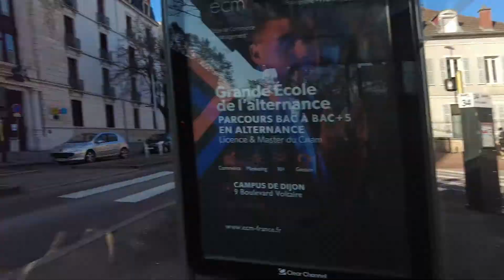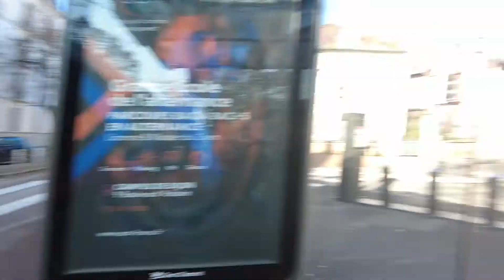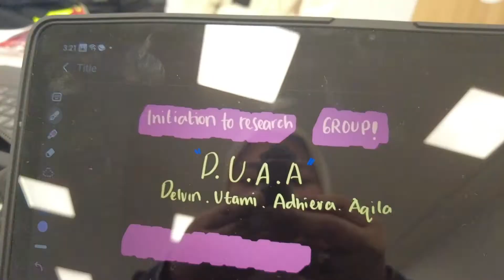ARVLOG17 YUK IKUT NGAMPUS DI PRANCIS!!